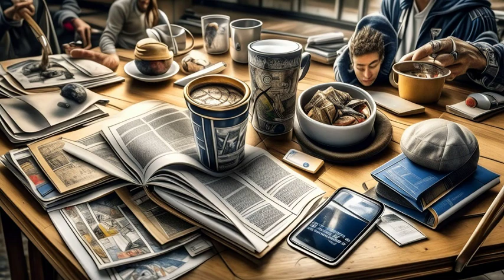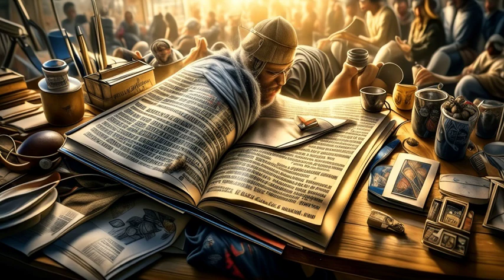+Exodus Message+ (Official Video) The God Ball Music by Chris Rabalais